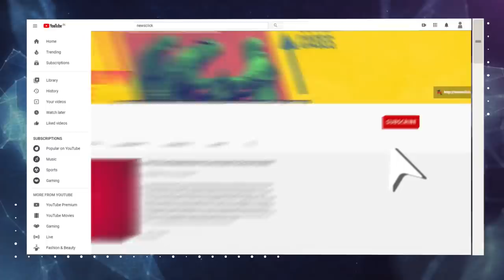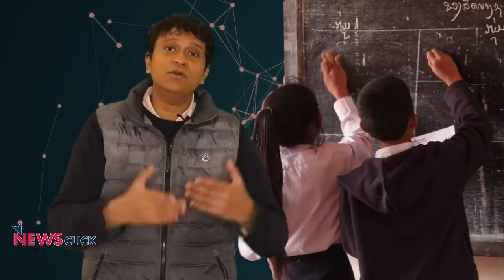2020 में पिस गई मिडिल-क्लास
2020 आज़ाद भारत के इतिहास में सबसे बुरा साल रहा है। 41 सालों में पहली बार हमारी जीडीपी घटने वाली है। और यह साल मिडिल-क्लास के लिए और भी बुरा रहा है। नौकरियाँ गईं, सैलरी कट हुआ और बचत भी कम हो गई। और सबसे चिंताजनक बात यह है की नवंबर में स्थिति और भी ख़राब हो गयी है